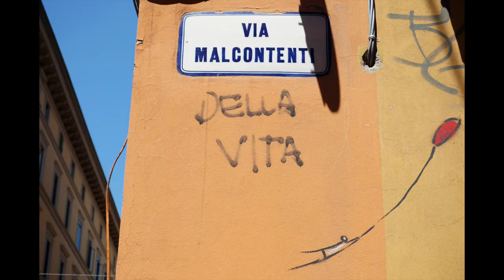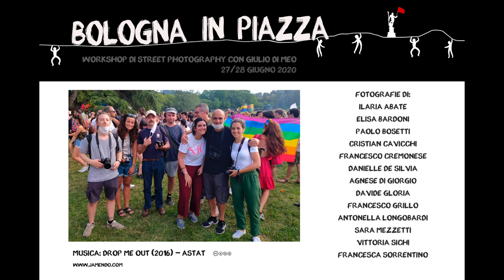BOLOGNA IN PIAZZA - Workshop di Street Photography con Giulio Di Meo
BOLOGNA IN PIAZZA
Workshop di Street Photography con Giulio Di Meo
27/28 giugno 2020 | Bologna

Bologna, città corale e viva, animata nel mese del pride dai colori della sua manifestazione e unita in tante lotte per la libertà e la giustizia, dalla difesa delle donne contro la violenza al riconoscimento dello Stato di Palestina. Un racconto per immagini di due giorni in una città che continua a dare voce a un popolo che si esprime, che balla, che grida e che sorride, all’ombra degli alberi del polmone verde del centro, i Giardini Margherita, sotto i famosi portici e nella “piazza grande” che è cuore vivo di Bologna.

Fotografie di: Ilaria Abate, Elisa Bardoni, Paolo Bosetti, Cristian Cavicchi, Francesco Cremonese, Danielle De Silvia, Agnese Di Giorgio, Davide Gloria, Francesco Grillo, Antonella Longobardi, Sara Mezzetti, Vittoria Sichi, Francesca Sorrentino.